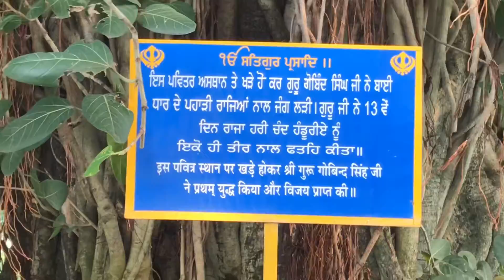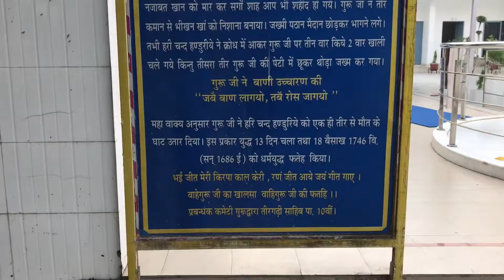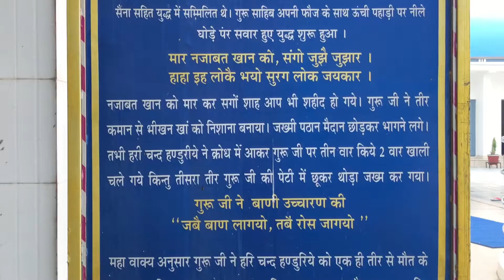Gurudwara Teer Garhi Sahib Bhangani Near Paonta Sahib Himachal Pradesh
Gurdwara Tir Garhi (Bhangani) - Bhagani, a small village on the right bank of the River Yamuna in Paonta tahsil of Sirmaur district, is the place where Guru Gobind Singh fought his first battle against the hill chiefs in 1688. Although only 11 kilometres from Paonta Sahib as the crow flies, Bhangani is approached by a 22 kilometres, stretch of a winding, fair-weather though motorable road.